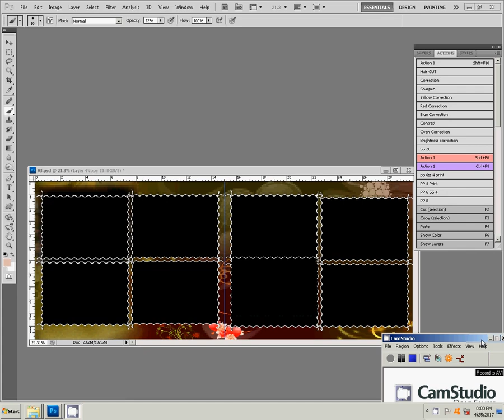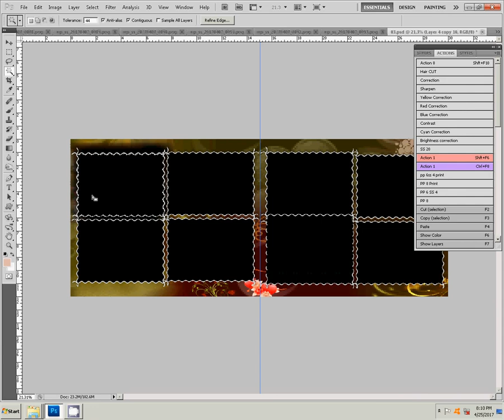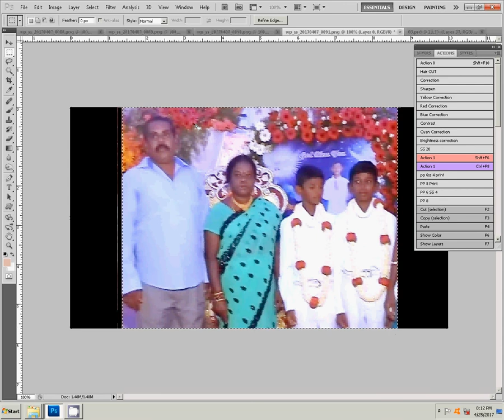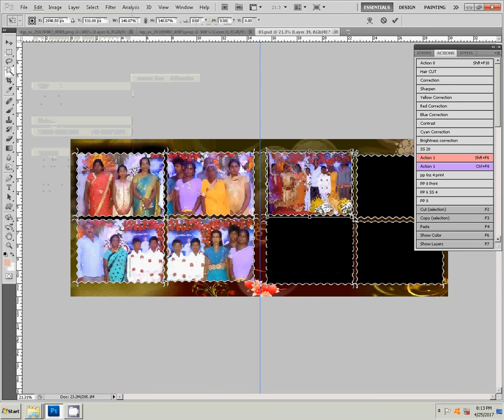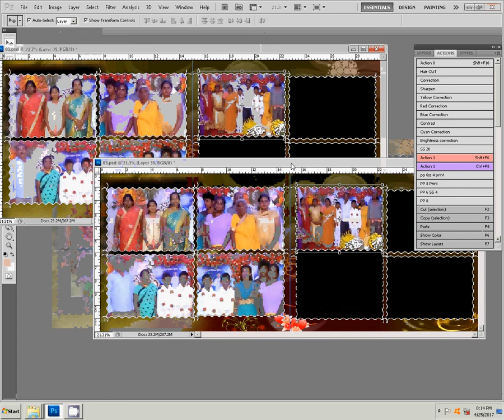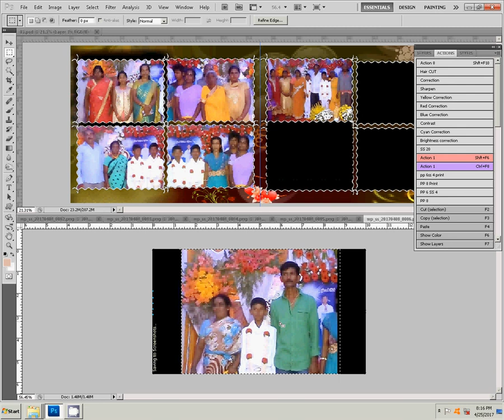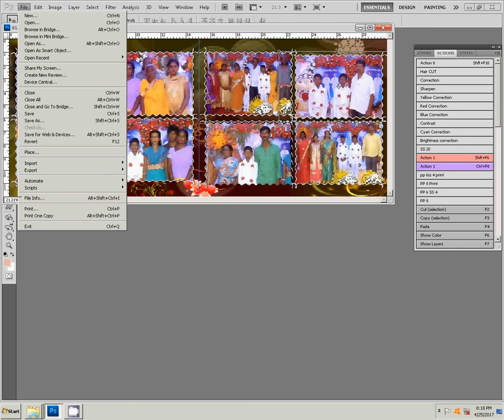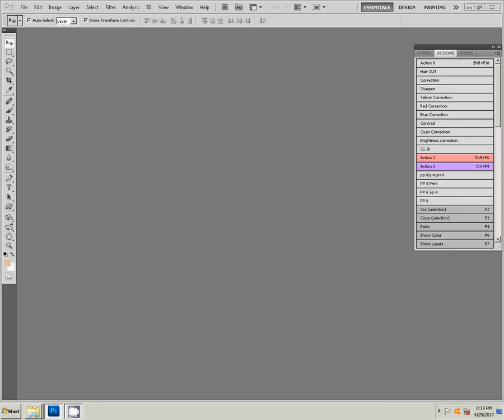how to create karizma album in photoshop